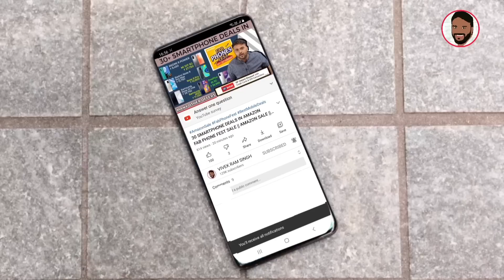SAMSUNG GALAXY A52 VS F62 - KAUN SA LENA SAHI HAI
नमस्ते ‌दोस्तों, TECHNO VEXER के नए विडीयों में आपका स्वागत है, दोस्तों Samsung Galaxy A52 और F62 के बीच Comaprison देखना है तो ये विडीयों अंत तक देखें |

BEST SMARTWATCHES:
UNDER 3000:

Under 10000:
Amazfit GTS 2e:

BEST TWS EARPODS:
UNDER 1000:

Under 2000:
Boat Airdoaps 381:

Best Bluetooth NeckBands:
Under 1000:

BEST SMARTPHONES:
UNDER 8000:

Under 13000:
Redmi Note 10:

Best Laptops:
Under 25000:

Friends You also  can follow me on:
दोस्तों यहां आप मुझे फाॅलो भी कर सकते हैं:

धन्यवाद